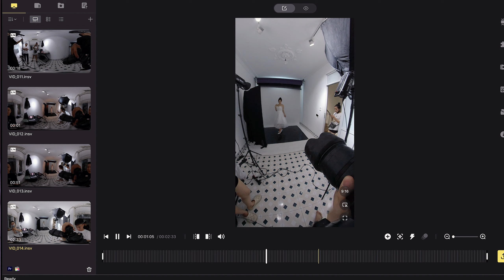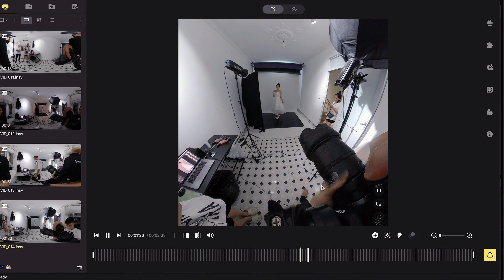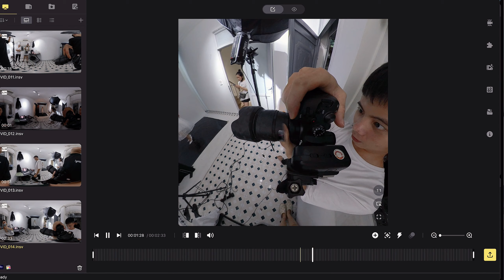Cách quay VLOG tốt nhất cho " Photographer " / Insta one x2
1. Sản phẩm của tôi
2. Một số đồ thiết bị nhiếp ảnh mình sử dụng :

Ae quan tâm có thể ấn vào lizk tham khảo nhé. Tks mọi người.